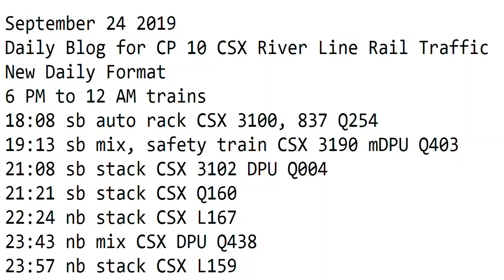September 24 2019 Trains 6 PM to 12 AM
6 PM to 12 AM trains
18:08 sb auto rack CSX 3100, 837 Q254
19:13 sb mix, safety train CSX 3190 mDPU Q403
21:08 sb stack CSX 3102 DPU Q004
21:21 sb stack CSX Q160
22:24 nb stack CSX L167
23:43 nb mix CSX DPU Q438
23:57 nb stack CSX L159